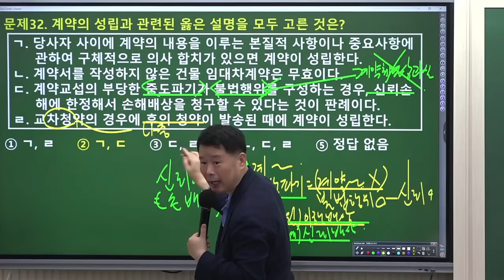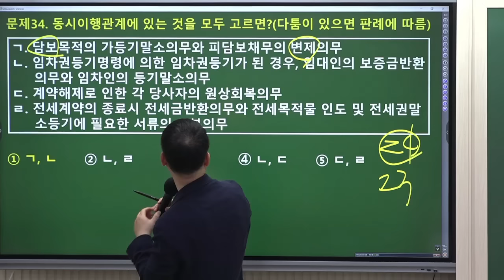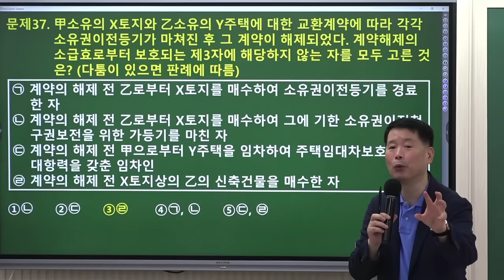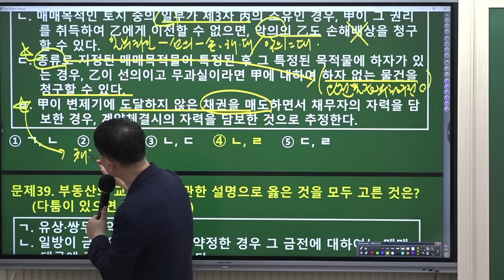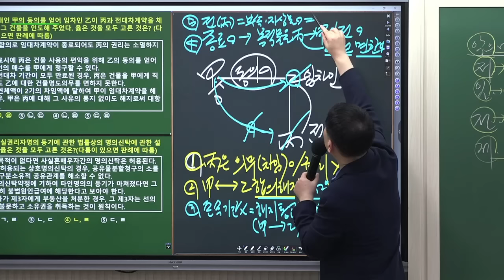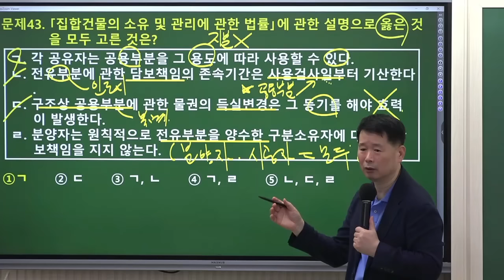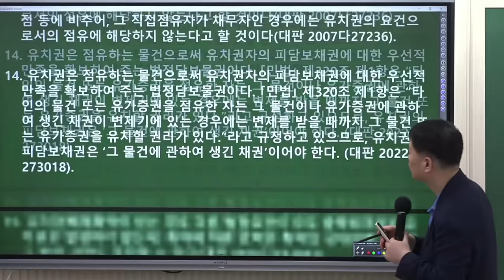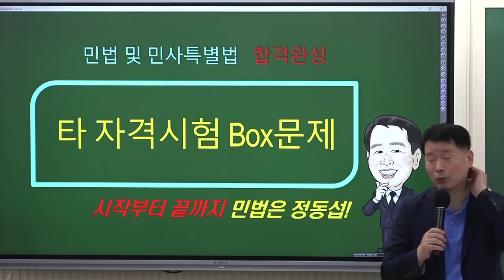2023 시험장에 들고가는 막판총정리- 민법 정동섭 교수님의 Fine-All 특강 [계약법&민사특별법]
2023년 10월 15일(일)
정동섭 교수님 2023 최종점검 Fine-All 특강이 진행 되었습니다.
김포중앙 [Fine-All 무료특강]은 김포중앙 교수님들의 무한열정과 지난 1년간 김포중앙을 성원해주신 분들께 감사의 마음담아 제작합니다.  수험생 여러분의 합격을 진심으로 기원합니다!

🔥최신 판례 개정사항 + 시험 전에 꼭 알고 가야하는 판례 총정리
🎈타자격 기출분석으로 킬링 문제 유형! '박스 문제' 완벽 대비하자!

❤️ 민법 마스터 정동섭 교수님 밴드에서 자료받기 →

❤️ 민법 마스터 정동섭 교수님의 [사례문제 모아보기] 특강 →